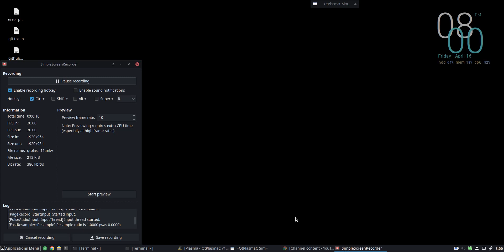qtplasmac conversational minimize 2021 04 16 20 00 11